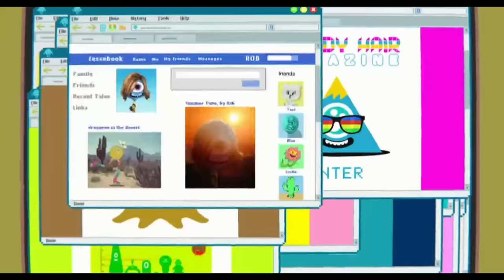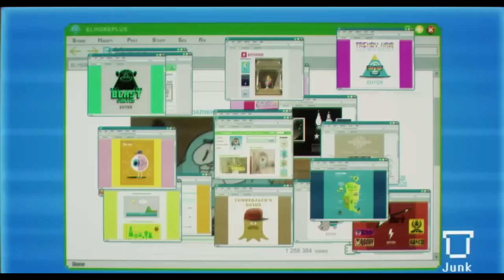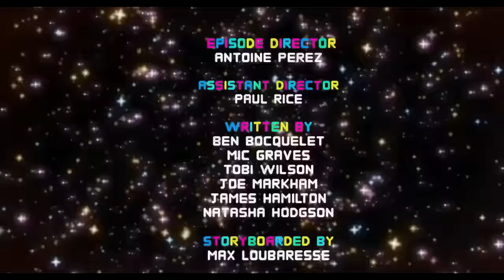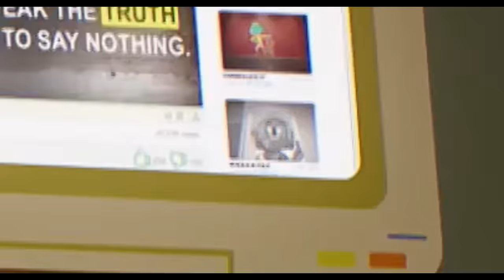Every appearance of Rob in The Amazing World of Gumball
A compilation of all episodes featuring Roy (with titles).